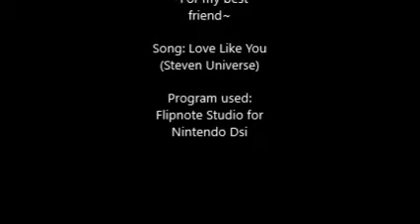Love Like You Flipnote AMV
Ame blongs to _prince.ame_ on Instagram!!!

This was a simple animation. Hope you like it!!